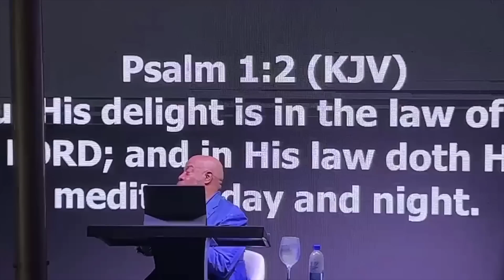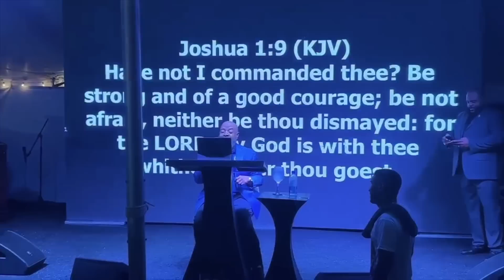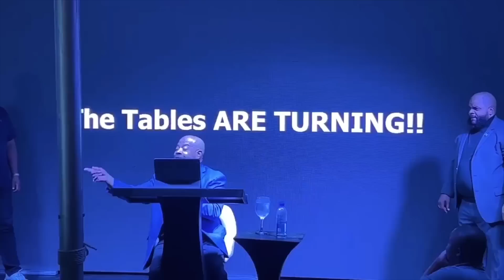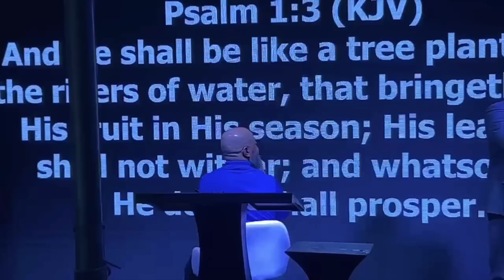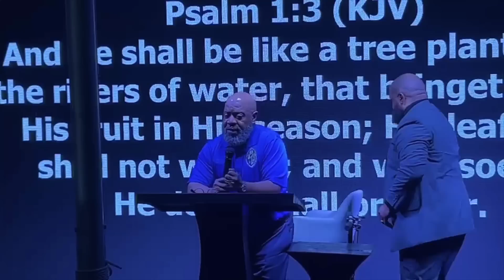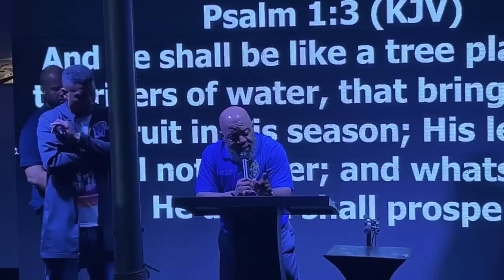🔥 Prophet Todd Hall - It’s Coming From Everywhere *Memphis TENT REVIVAL* (2023)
So glad to see Memphis holding a tent revival! They along with a lot of other cities need it! Prophet Hall has been WORKING the last few nights there. Even when he’s sitting down, he’s STILL standing tall!